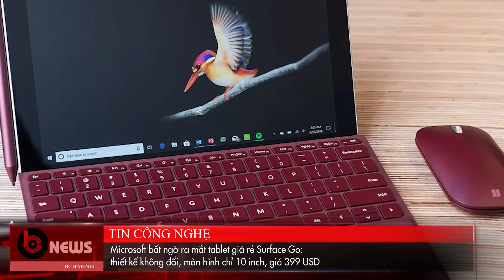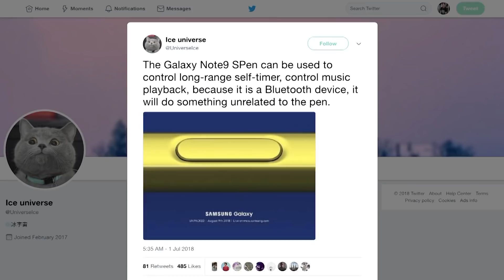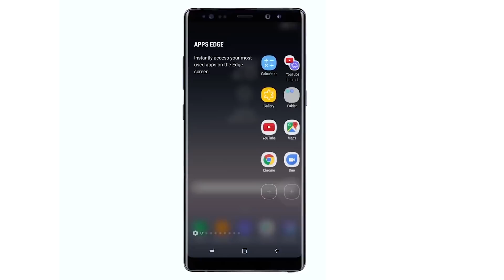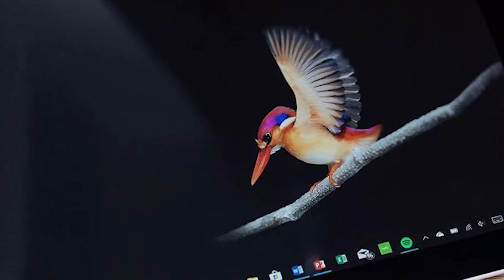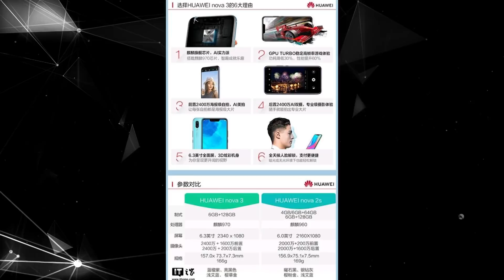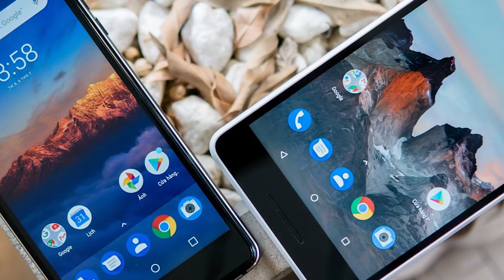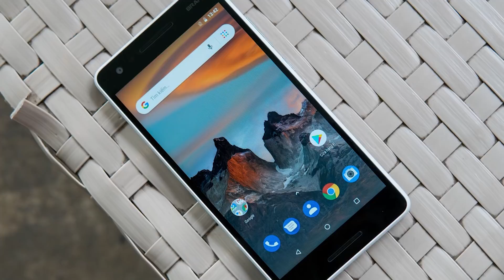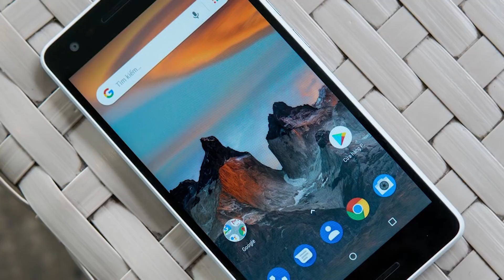Đây là Samsung Galaxy Note 9, Nokia 2.1 và 3.1 bán ra Việt Nam, Nova 3 lộ toàn bộ thông số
Nhìn Samsung Galaxy Note 9 cứ ngỡ là Note 8
Microsoft bất ngờ ra mắt tablet giá rẻ Surface Go: thiết kế không đổi, màn hình chỉ 10 inch, giá 399 USD
Huawei Nova 3 lộ toàn bộ thông số, dùng chip cao cấp Kirin 970, ra mắt ngày 17/8
Apple đang có kế hoạch ngừng sản xuất iPhone X và iPhone SE
Nokia giới thiệu bộ đôi smartphone giá rẻ Nokia 2.1 và 3.1 tại Việt Nam.